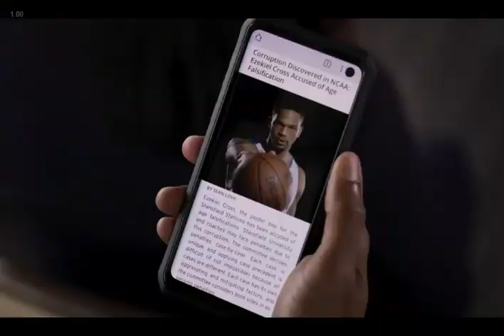Jeff on Ghost 2022 01 30